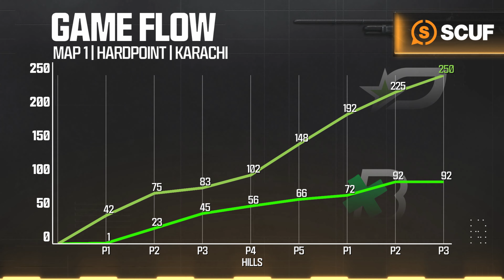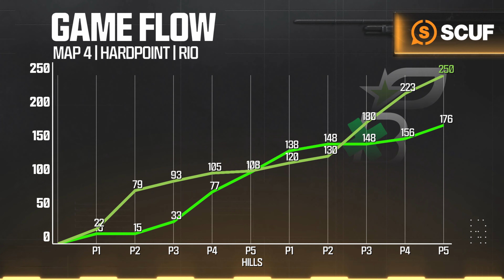vs @OpTicTexas | Major II Qualifiers | Week 4 Day 1